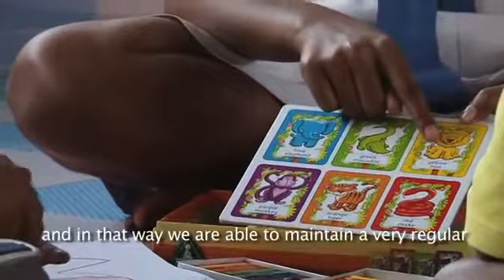Rainbow homes - Kolkata,India